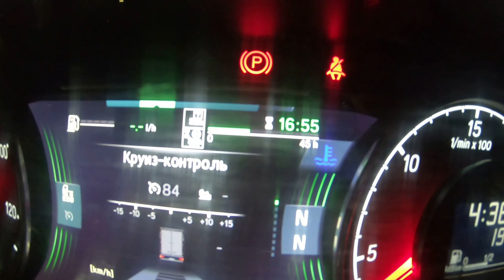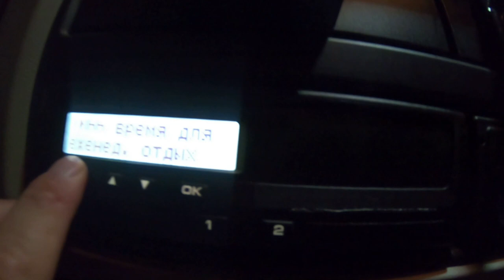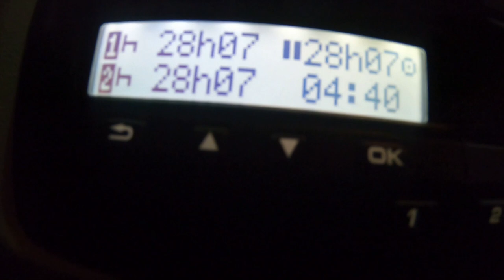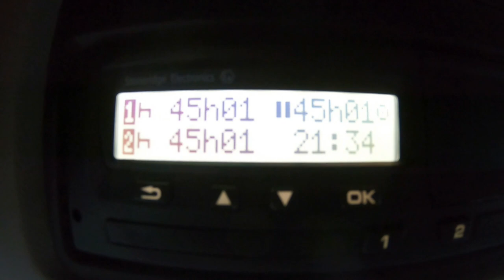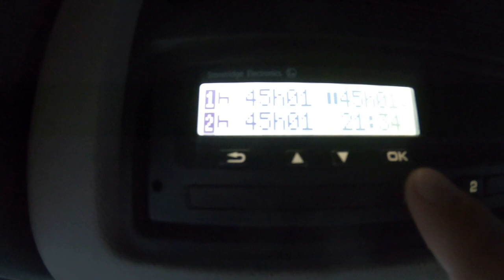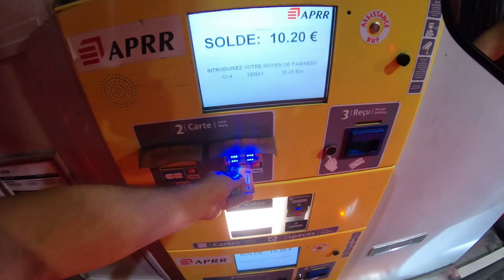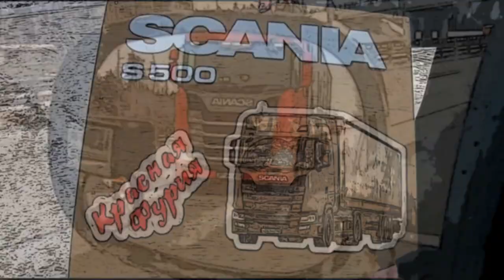$531 Въезжаем в Францию!!! Пр.....ли загрузку - значит так надо)))